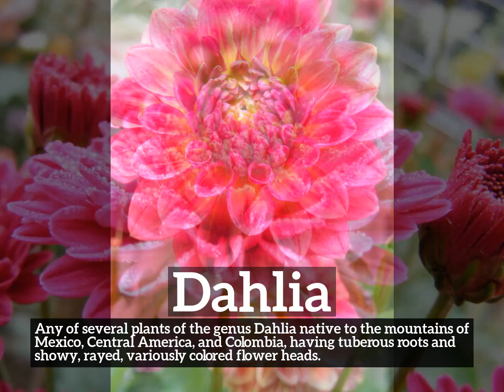What is Dahlia? | How to Say Dahlia in English? | How Does Dahlia Look?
Learn how to pronounce dahlia with Imago Spectrum.

What is dahlia?
How does dahlia look?
How to say dahlia in English?
What does dahlia represent?
What is the defintion of dahlia?

Imago Spectrum allows you to easily memorize common English words and phrases by joining visual and auditory learning environments into a short video. Focus on the images and repeat dahlia several times for best retention results.

In this video we are speaking the word, dahlia. Do take note of how dahlia is spelled.
The definition of dahlia is listed below the word in the video.
Dahlia:  Any of several plants of the genus Dahlia native to the mountains of Mexico, Central America, and Colombia, having tuberous roots and showy, rayed, variously colored flower heads.